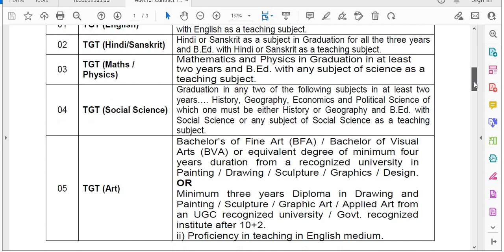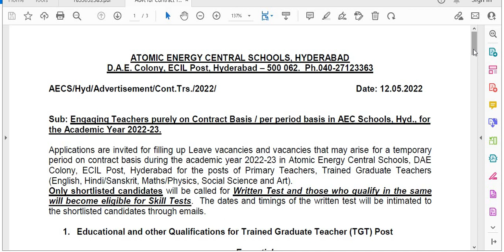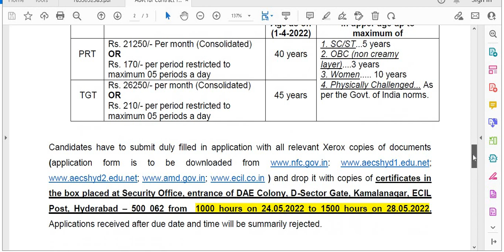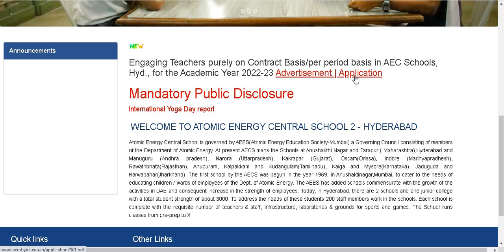CENTRAL SCHOOLS TEACHERS VACANCY 2022 II DEd / BElEd / BEd / DEd ALL ELIGIBLE I TET NOT REQUIRED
CENTRAL SCHOOLS TEACHERS VACANCY 2022 II DEd / BElEd / BEd / DEd ALL ELIGIBLE I TET NOT REQUIRED II

BELOW IS WEBSITE LINK TO SEE THE DETAILS AND DOWNLOAD APPLICATION FORM'